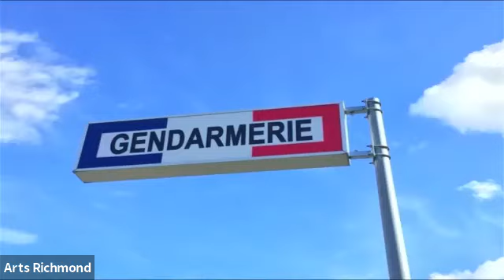Arts Richmond Radio Plays Presentation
Join Arts Richmond for the final of their Radio Plays Competition in memory of Twickenham actor, Colin (Tony Archer) Skipp.  Colin played the beloved farmer, Tony Archer for 46 years.

The afternoon will be hosted by Nancy Baldwin and LBRUT Mayor, Cllr Geoff Acton in the Mayor’s Parlour.  Joining our finalists are special guests who include the Skipp family and Buffy Davis who plays Jolene Archer in the UK’s longest running radio drama.

Our four finalists, Anna Burns, Patricia Cammish, Annie Morris and Carolyn Pertwee will present their pre-recorded plays and the winner will be presented with a cup and £100 prize by the Skipp family.  This will be a free live stream event, however donations will be welcome to support Arts Richmond and its local projects.